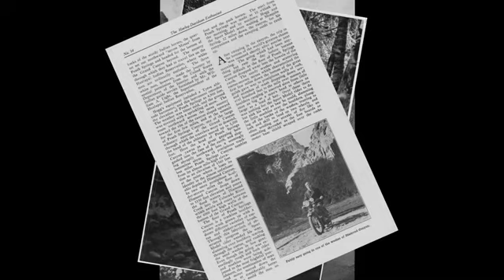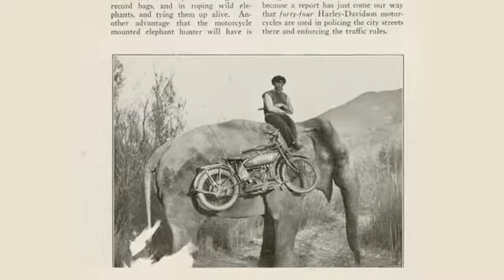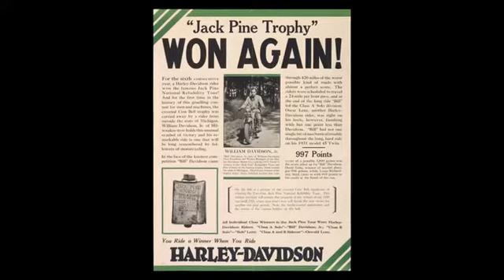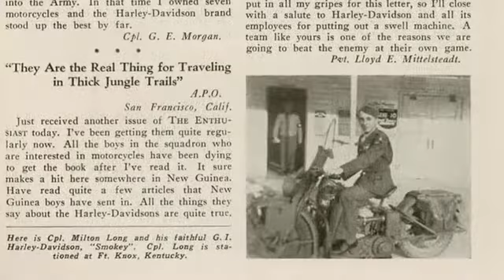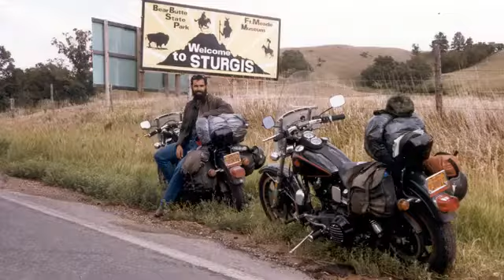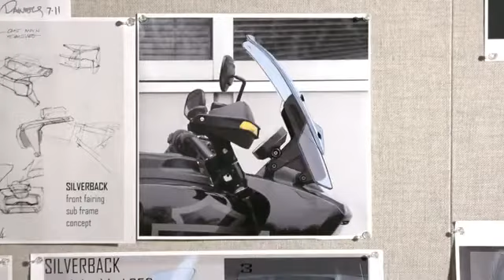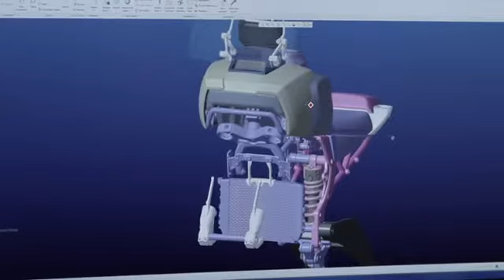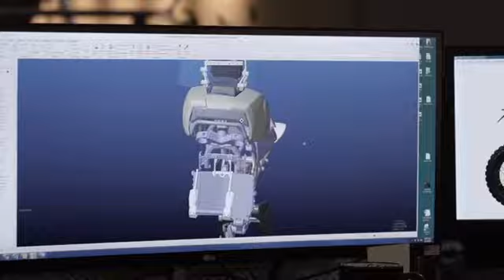Everything is a Road: The Path to Pan America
The Path to Pan America™.

Harley-Davidson® is launching their first ever adventure touring motorcycle, and this video shows the company’s off-road history, unpacks how their expertise in touring has been reimagined as adventure touring, and discusses the technology behind the design.

The complete reveal of the Pan America™ 1250 and 1250 Special.